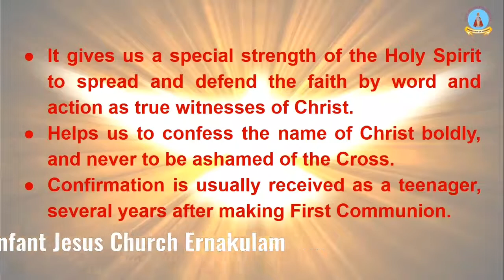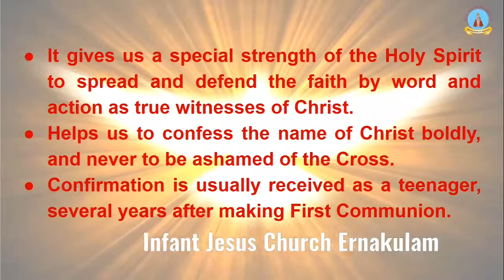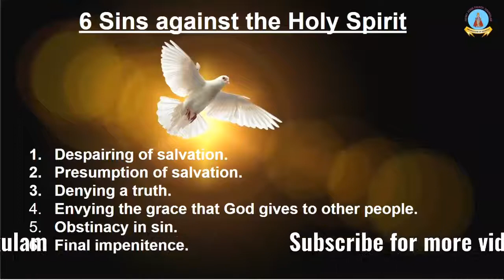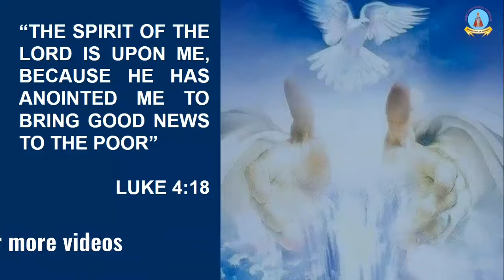SACRAMENT OF CONFIRMATION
Catechism Study material for Std.IV, Chapter-3